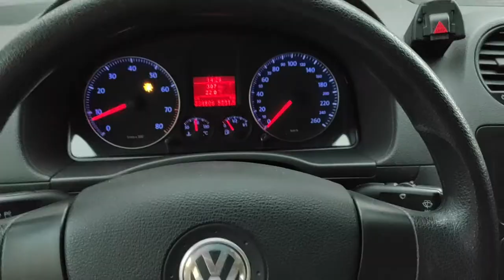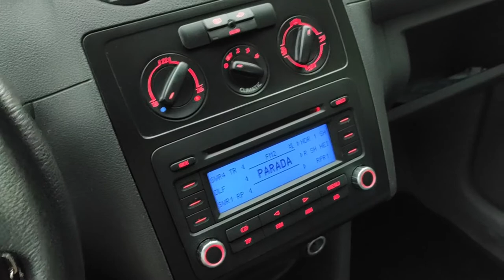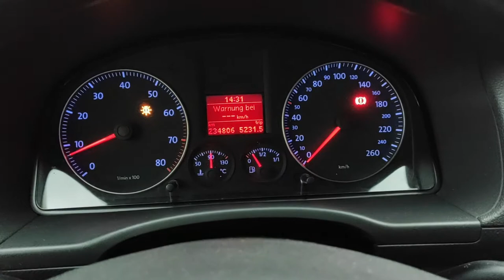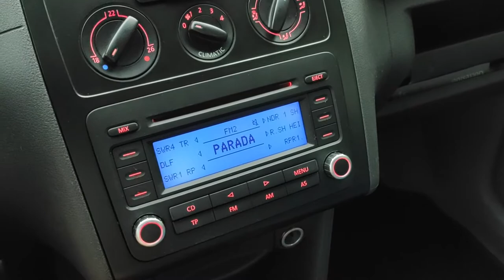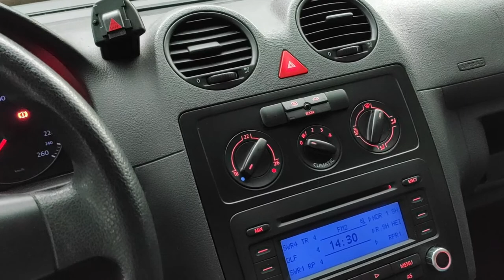VW Caddy 1.4 MPI 2006r Od pastora ?!